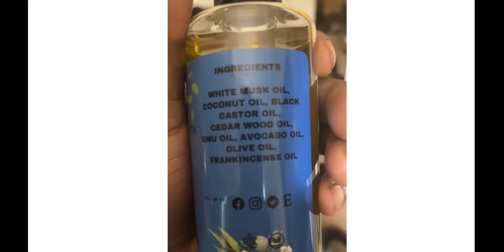AI Voice Scam EXPOSED How a Fake Call Bypassed the Banks Security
A terrifying new scam shows just how vulnerable our financial systems have become. Using nothing more than an AI voice generator and a single phone call, cybercriminals are now bypassing bank security measures—and the banks can't seem to stop it. In this video, we break down how the scam works, why it's so dangerous, and what you can do to protect yourself from AI-powered fraud. Don't miss this eye-opening investigation into the dark side of artificial intelligence.